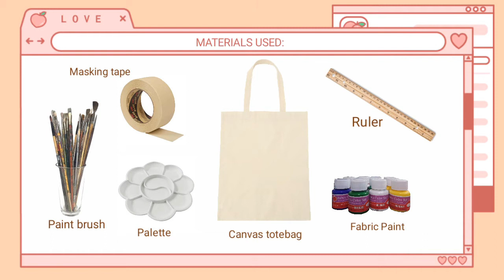🌞PAINTING ON A TOTE BAG🌛 | Time Lapse | Philippines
ｈｅｌｌｏ !!! Here is another time lapse on how i paint a canvas tote bag using fabric and acrylic paints. This is my first attempt. Hope you like this video!!!

MATERIALS USED
☑️Pebeo acrylic paint